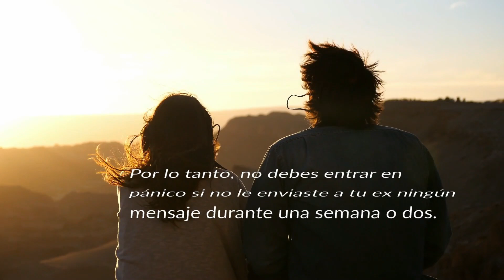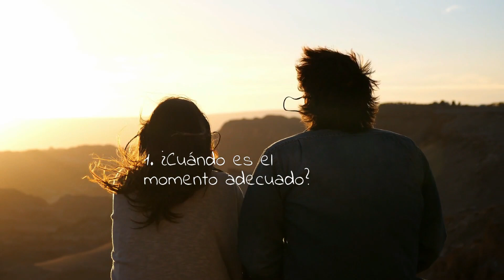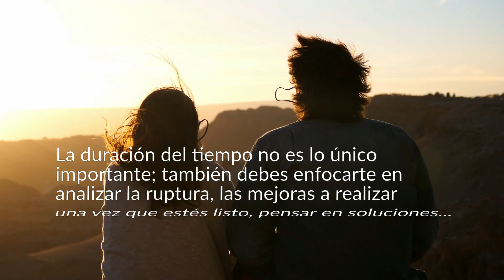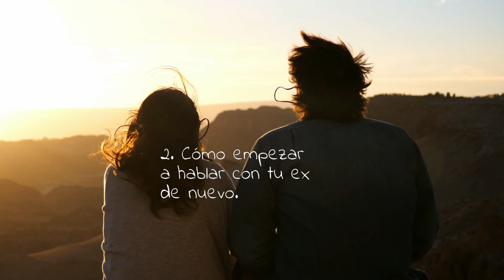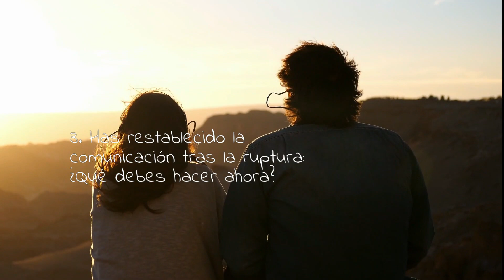¡Volver a Tener CONTACTO Con Tu Ex No Es Difícil!📧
📌Tu silencio o distancia que habías puesto entre tú y tu ex no puede durar para siempre. Tarde o temprano tendrás que restablecer una buena comunicación. Cuando quieres recuperar a tu ex, no puedes usar la distancia todo el tiempo... GUÍA GRATIS

Tu objetivo es reconstruir una pareja sólida y por eso el contacto es tan importante. Sin embargo... MIRA EL VIDEO.